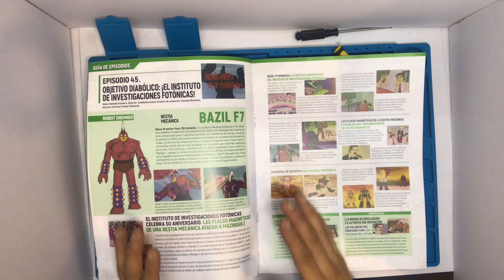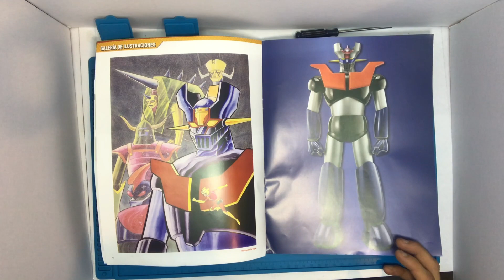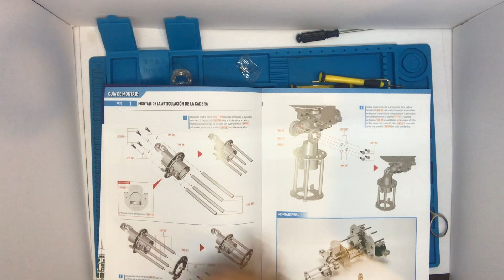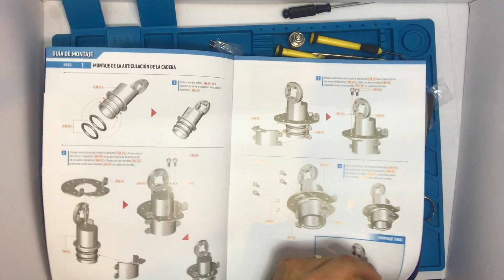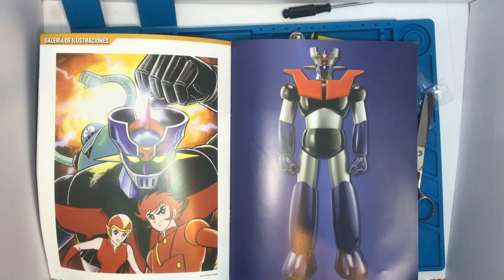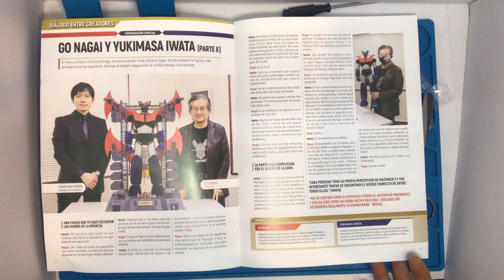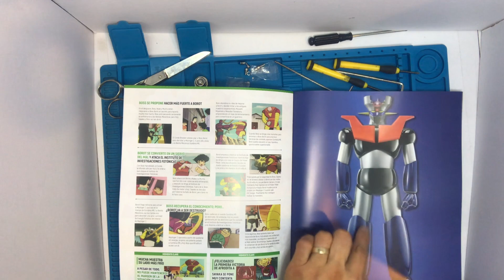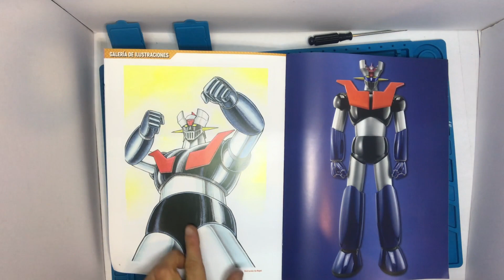ENSAMBLAJE 46 al 51 LAS PIERNAS